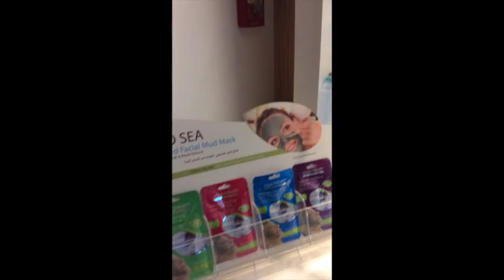My sensory deprivation and floatation tank experience in Dubai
And the spiritual journey continues... I personally had a very pleasant and relaxing experience with no visuals but some people have very vivid visions since all your 5 senses are deprived and your consciousness gets activated. please read all the benefits of the floatation in the comment I left below the video :)